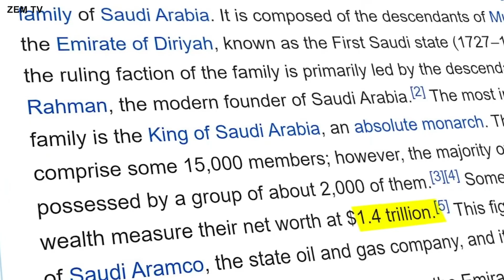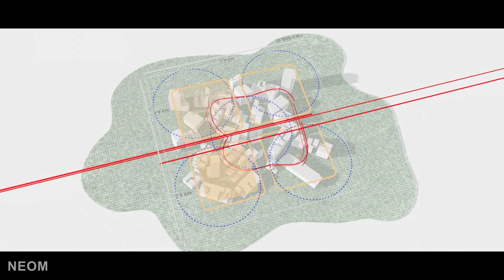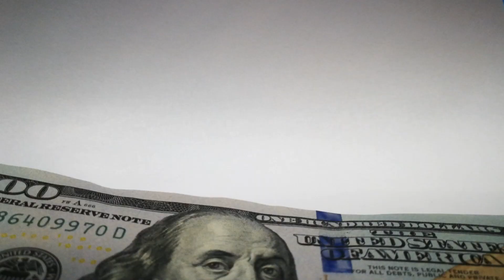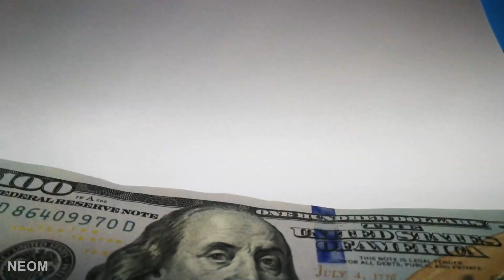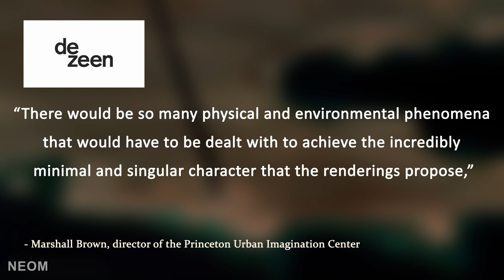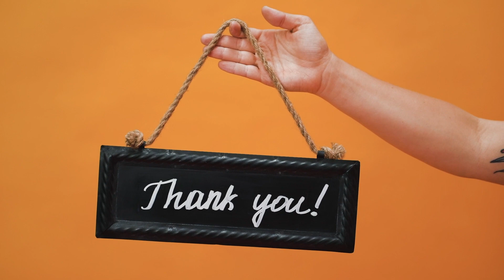Inside Saudi Arabia's $1 Trillion Line City Project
Exploring the Future City of Saudi Arabia: The Line